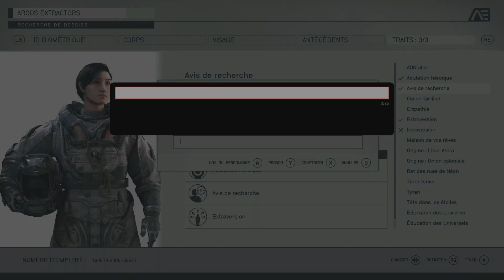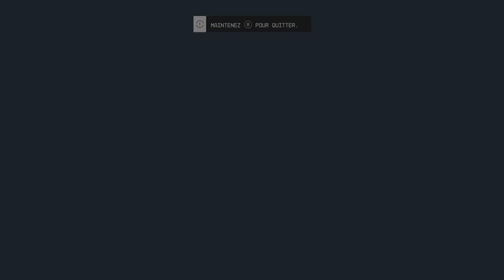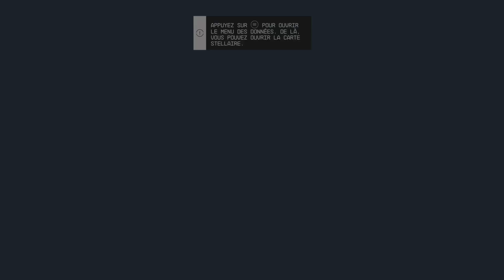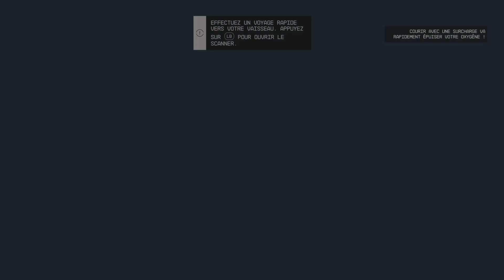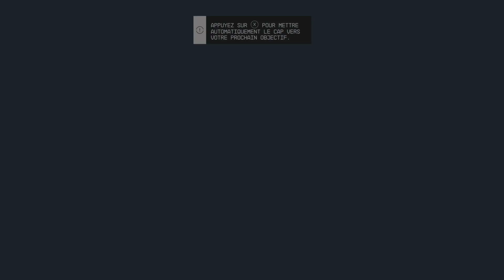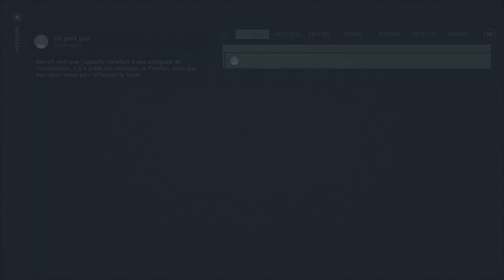Départ vers l'infinité